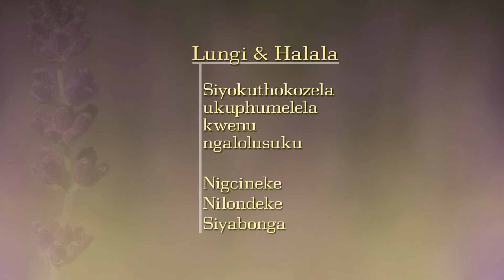Isimemo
Indlela yesimanje yokumema izihlobo nabangani lapho kusondela usuku lomcimbi ohleliwe